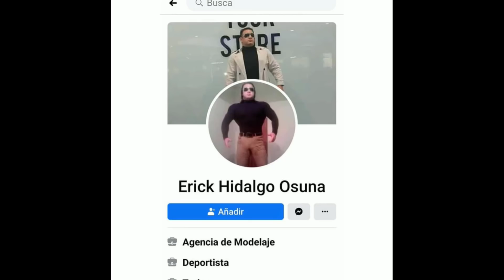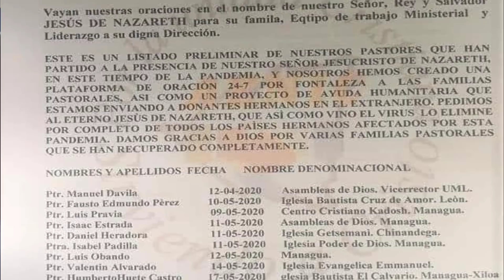NUEVO NOTICIELO ( Lista la Cura, McArthur abre, profecías locas)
Las noticias Cristianas de este mes aquí en su noticielo de Biblia Libre.